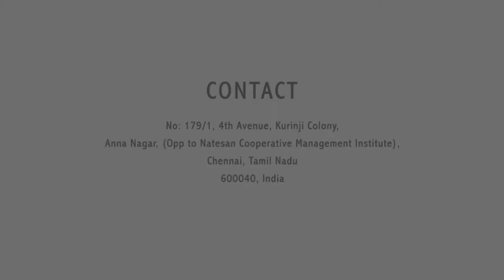Arthroscopic ACL Reconstruction Patient Experience In Chennai | Orthopedic Surgeon In India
Mr Vineesh, had sustained injury to his knee three years back and since then his knee was unstable and painful. The injury in his knee prevented him from playing. After Key Hole Surgery,  vineesh has now gone back to sports and lives a happy life ever since.
Dr. Raj Kanna is a consultant Orthopaedic and Knee surgeon, who have made a mark in the field of Orthopedics with his success stories. He is known for making the impossible possible, with respect to knee surgery, using modern technology and is one of the very few eminent surgeons in Asia, who performs knee replacement surgery using computer navigation technology.Kanna’s Clinic is an Exclusive Knee Clinic located at the heart of Chennai City (South India), Delivering the most advanced, yet affordable treatment for arthritis and Sports injuries of the Knee Joint .